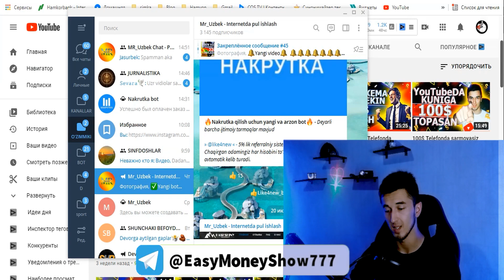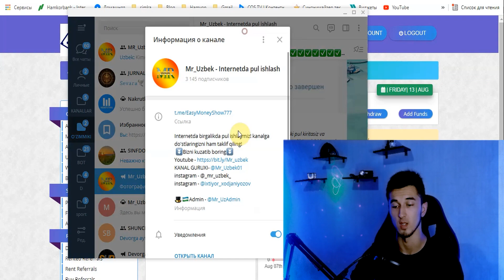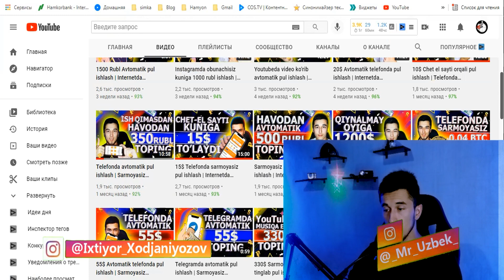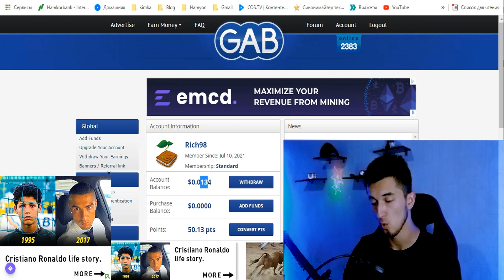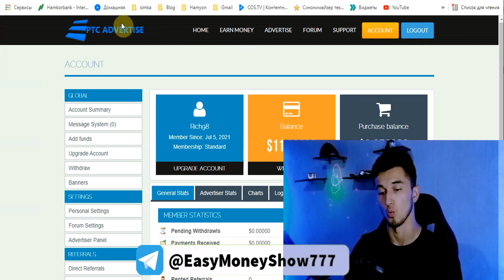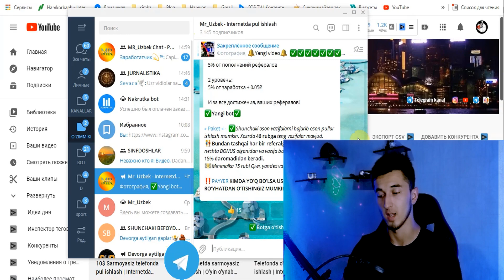24$ SARMOYASIZ telefonda pul ishlash | Chet el saytidan pul chiqarish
Dollarda to'laydigan chet-el saytlari bilan tanishamiz. Bu saytlardan pul ham chiqarib olganman. Sarmoyasiz telefonda ham pul ishlash mumkin.

⬇️ VIDEODAGI SAYTLAR ⬇️
✅▶️ MR-social media ( Boshqa chet-el saytlari videolari bilan shu ssilka orqaali topasiz)

💳Payeer кошелёк (Pul chiqarib olish uchun)